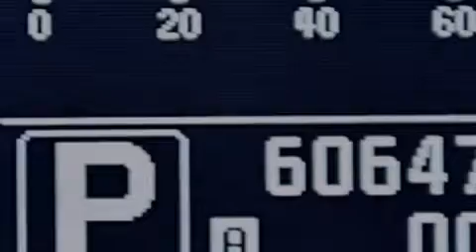2011 Infiniti M37 Kendall Fl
We have been honored to serve the Miami FL area , we promise that your experience at our dealership will exceed your expectations ! Year : 2011 Make : Infiniti Model : M37 Engine : Gas V6 3.7L/226 Trans . : Automatic Exterior : Liquid Platinum Miles : 60,644 Interior : Graphite Stock : 62638 OffLeaseOnly Miami 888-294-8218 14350 NW 56th Ct.